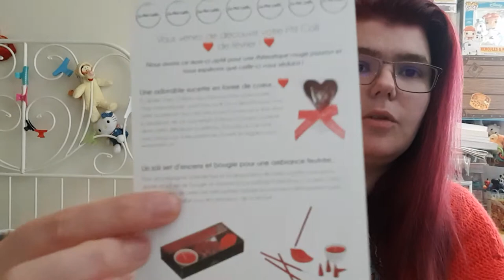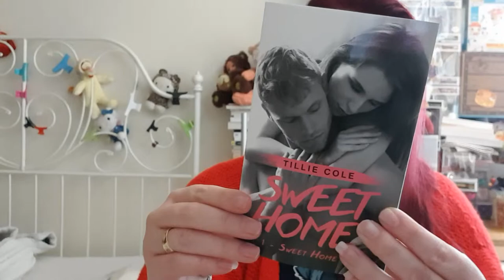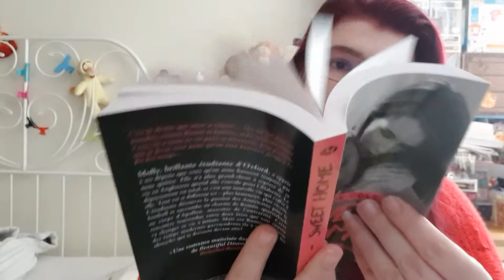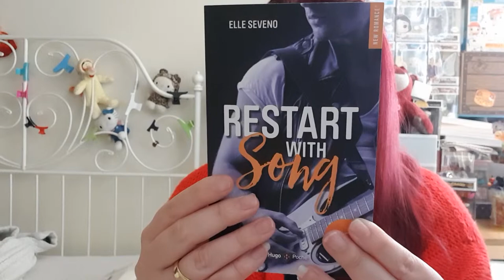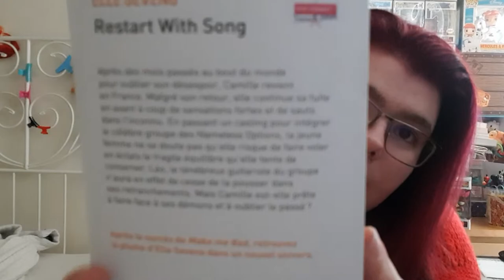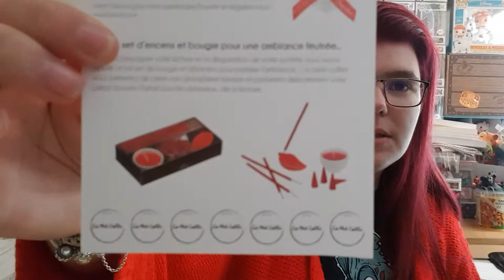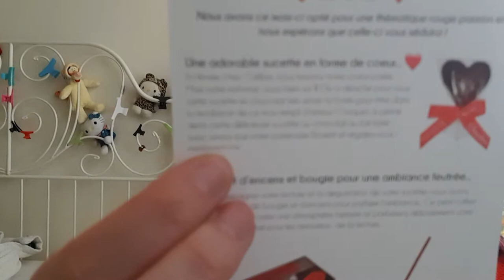Ptit colli Box de février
le petit colli  du mois de février 2019
avec deux super beau lire